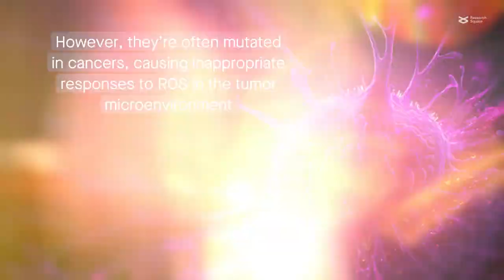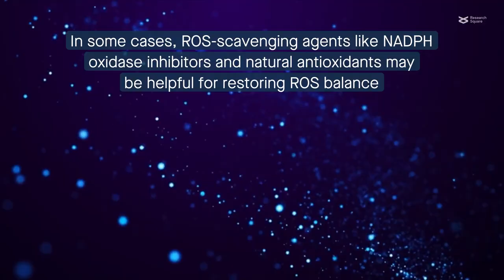Oxidative stress and cell signaling pathways in cancers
Iqbal et al. “Interplay of oxidative stress, cellular communication and signaling pathways in cancer.”  Cell Communication and Signaling (2023)